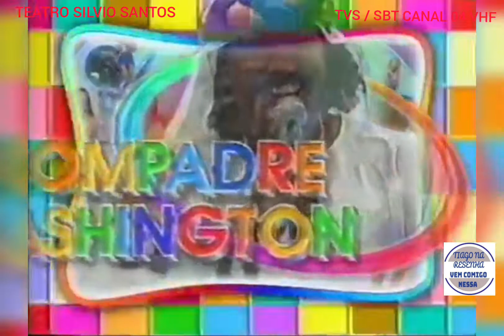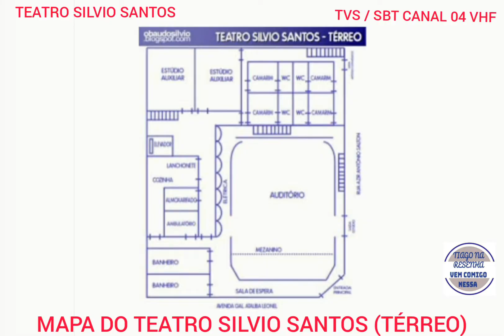TEATRO SILVIO SANTOS, AV ATALIBA LEONEL 1772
INFLUENCIADOR DIGITAL.
SALA DE BATE PAPO DESCREVENDO:
NICHO DE HOJE, PROGRAMAS GRAVADOS AQUI NO TEATRO SILVIO SANTOS NA AV ATALIBA LEONEL 1772, CARANDIRU ZONA NORTE DE SÃO PAULO.
ESSE IMÓVEL SURGIU EM 1956 EM 1958 PASSOU A SER, CINE SOL COM A DECADÊNCIA DO CINEMA NA DÉCADA DE 70 , ENCERROU AS ATIVIDADES. EM 1978 SILVIO SANTOS COMPROU ESTE IMÓVEL ENTÃO PASSOU A SER CONHECIDO, POR TEATRO SILVIO SANTOS, EM 1979 TEVE A PRIMEIRA REFORMA EM 1981 SURGIU TVS ATÉ 1991.
DE 1991 SURGIU SBT QUE EXISTIU NESSE TEATRO SILVIO SANTOS ATÉ 1996 SOMENTE O SILVIO SANTOS FICOU ATÉ 1997 GRAVANDO SEUS PROGRAMAS AQUI. DE 1998 ATÉ HOJE O TEATRO SILVIO SANTOS SE ENCONTRA SE ATIVIDADE.